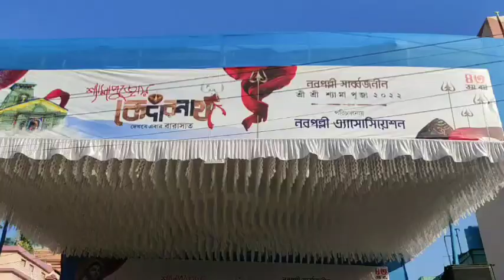Barasat Kalipuja 2022, Kedarnath Pandal Barasat, Best Kalipuja Pandal in Barasat, Kalipuja 2022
Kalipuja 2022 |Barasat kalipuja 2022|Kedarnath temple |Brasat nabapally kalipuja |Kolkata kalipuja |